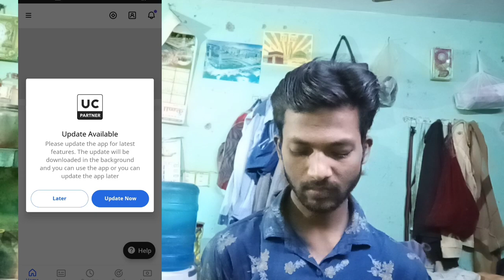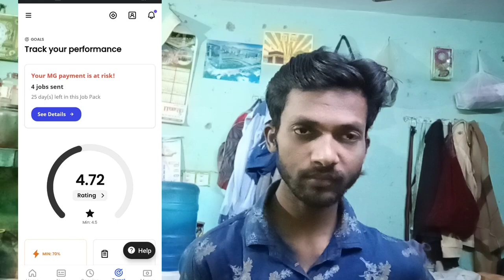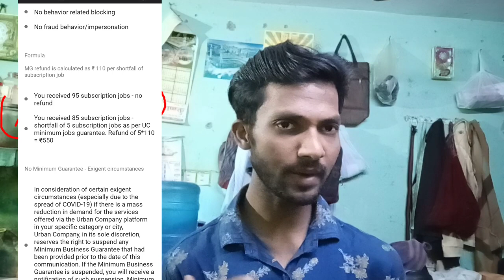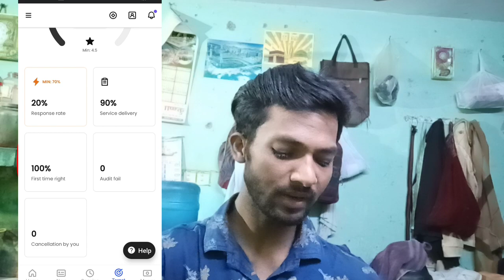Urban Company Mg Plan Details?अर्बन कंपनी में MG प्लान क्या होता है?Urban Company Commission Details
Dosto Mene Is Video ye bataya hai ki urban company me mg plan ka kya rule hota hai jo har mahine urban company me urban company partner ko 5000/10000 ka mg plan lena parta hai

capacitor lagane ka asan tarika

urban company jet Pump service

Urban company me mg plan kya hota hai?

What is Mg Plan In Urban Company?

Urban Company Me Joining Ke Mg Plan Kya hota hai

Urban Company Mg Plan Details?

Urban Company Plus membership free?

UrbanClap partner commission?

Urban Clap partner registration?

UrbanClap services list?

Urban Company Partner app download?

Urban Company website?